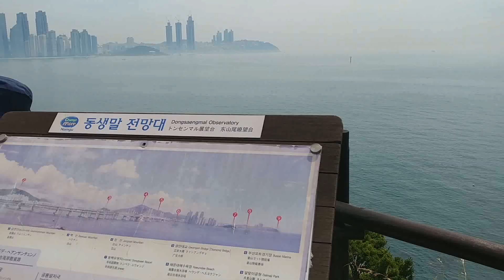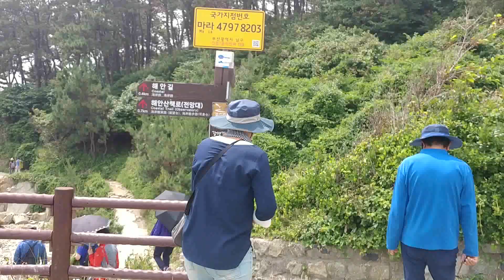부산 갈맷길 Busan Galmetgil Ep2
World Natural Heritage Interpeters enjoyed joyful Galmetgil Trail From tne end of Gwangan Bridge to Oryuk-Do Skywalk in Busan.